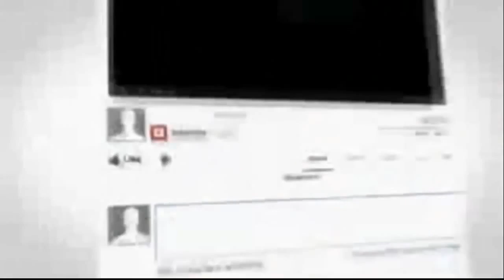R/C Most Comprehensive Car Toys Car Toys Kids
R/C Toy Car Truck Container Trailler Kids Toy Cars HD